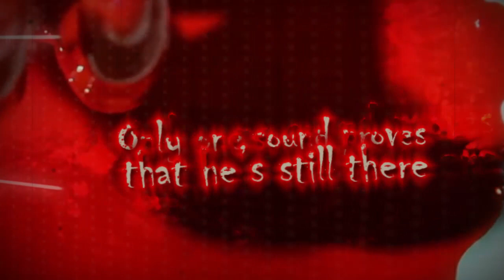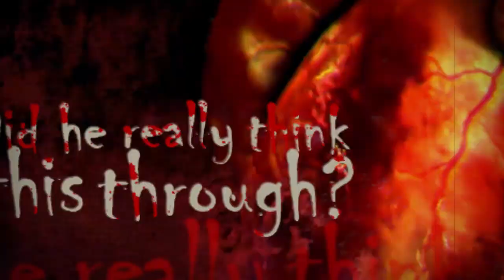Buried And Gone - Murder (Official Lyric Video)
Murder is taken from Buried And Gone's upcoming album 'The Final Hour' which is released September 27th 2017.

Members:
Niklas Tihinen (Drums, bass, guitars, keyboards, vocals)
Markus Orava (Vocals)